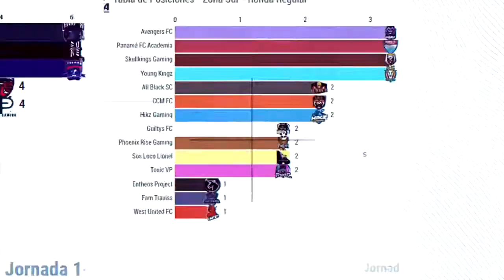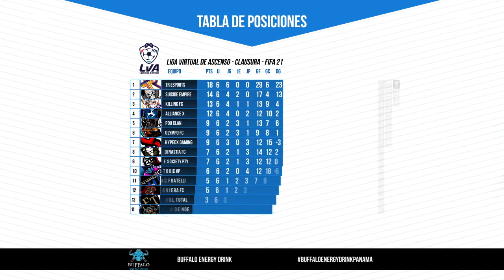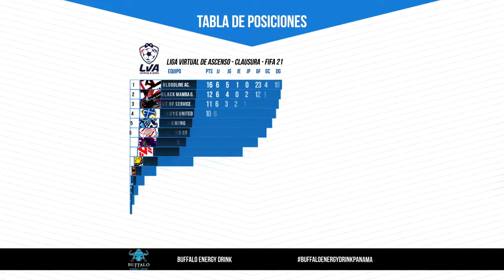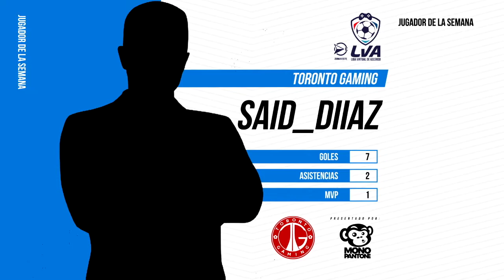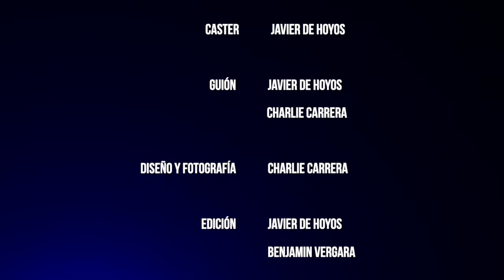FEDEFUT TV - LFV/LVA Clausura FIFA21 - Programa 2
Programa informativo de todo lo sucedido en el fútbol virtual en Panama. Noticias, entrevistas, curiosidades, polémicas, videos y más.